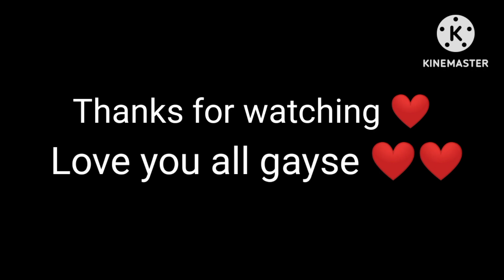Dye - Making Desktop Organiser with Thermocol | Pen Holder Organiser l paper crafts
Dye - Making Desktop Organiser with Thermocol | pen Holder Organiser | paper crafts

Hallo gysse,
                                   !    धन्यवाद   !